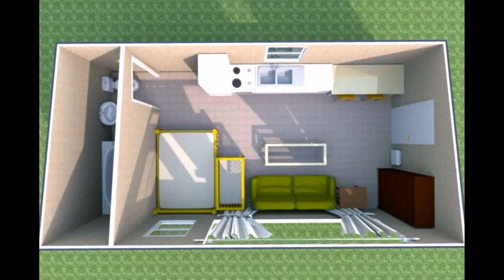Build A Tiny House For 2000